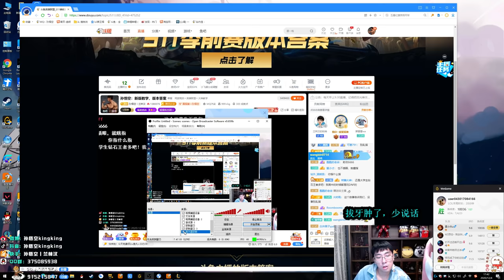【猴哥】蘭林漢悟空：雷歐娜日女輔助 國服 日女輔助神預判（20201206P1）